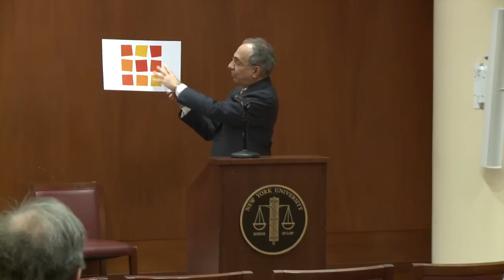The Classical Liberal Constitution: Panel 1: Constitutional Structure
This conference discussed, "The Classical Liberal Constitution: The Uncertain Quest for Limited Government," the new book by Professor Richard A. Epstein, Laurence A. Tisch Professor of Law and Director of the Classical Liberal Institute at NYU Law.

Panel 1: Constitutional Structure

This panel evaluated the structural aspects of the classical liberal constitution, including the roles of each branch of the federal government, separation of powers, and federalism. Professor Epstein defends the traditional view of separation of powers at the federal level, which cuts against the progressive effort to build administrative agencies into the basic system. He also defends on both structural and textual grounds the pre-1937 view of limited commerce and taxing powers against the progressive position that envisions a broad role for government in both these areas.

Moderator: Professor Troy McKenzie (NYU Law)

Panelists:
Michael Greve (George Mason Law)
Richard Pildes (NYU Law)
Richard Wagner (George Mason University)
John Yoo (Berkeley Law)

This event took place on Monday, February 10, 2014.